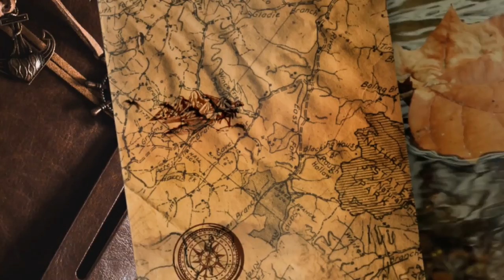Furto - #72 Expeditions: Viking gameplay ita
Ci infiltriamo nell'accampamento dei nemici per rubare dei dati sensibili, ma sapete che le mie doti di stealth non sono rinomate.